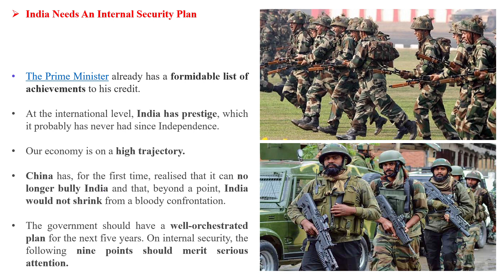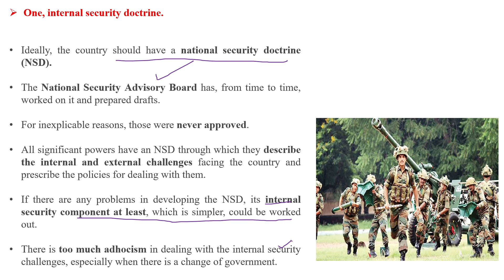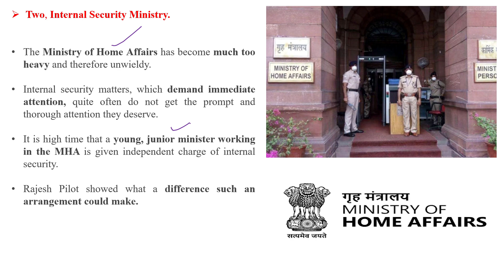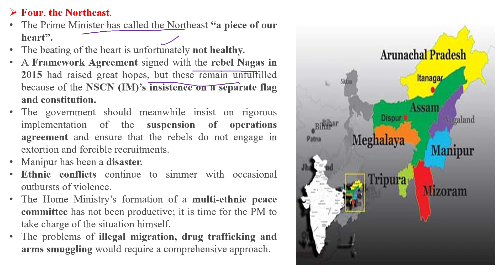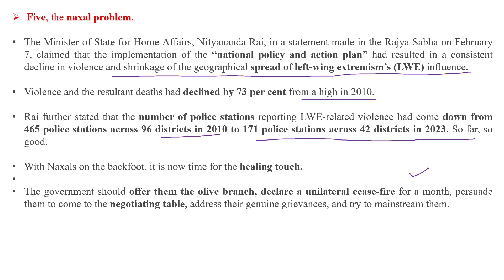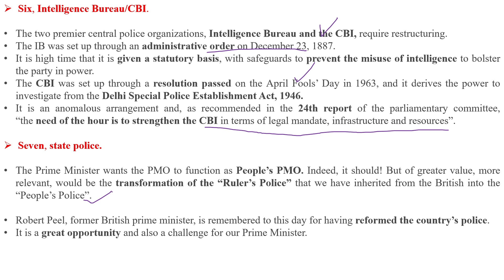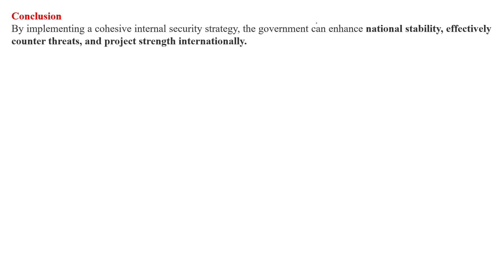Why India Needs An Internal Security Plan For The Next Five Years| Lecturette & GD Topic .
This video covers:
Context: India Needs An Internal Security Plan

--The Prime Minister already has a formidable list of achievements to his credit.

--At the international level, India has prestige, which it probably has never had since Independence.

--Our economy is on a high trajectory.

--China has, for the first time, realised that it can no longer bully India and that, beyond a point, India would not shrink from a bloody confrontation.